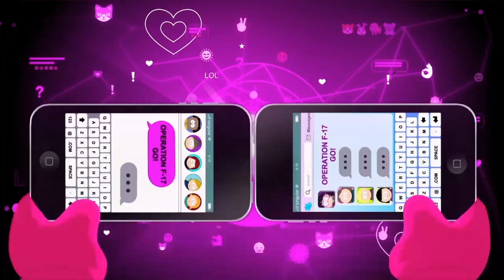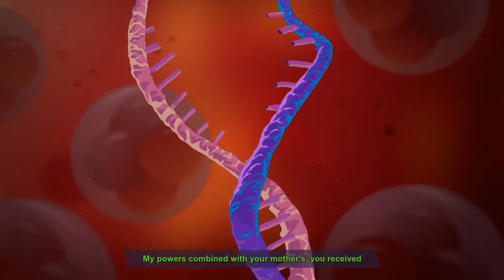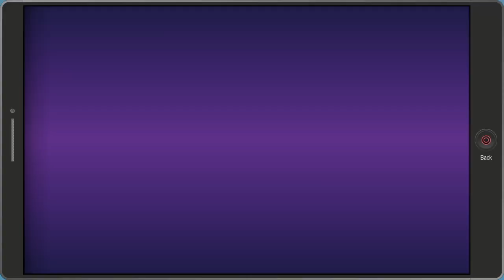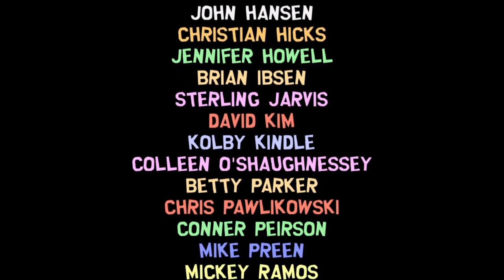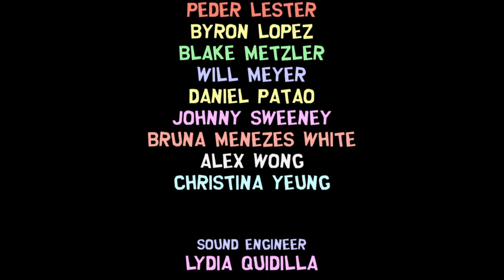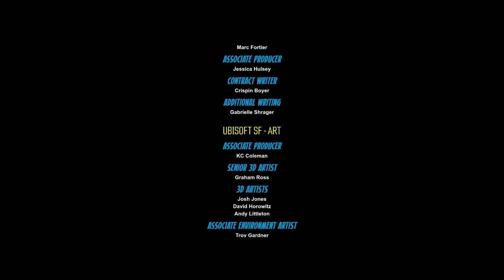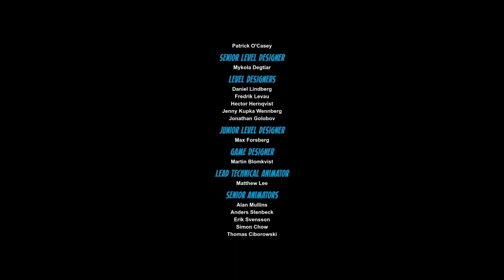PhoenixGirlReviews's Let's Play: South Park: The Fractured But Whole Part 19 (Ending)